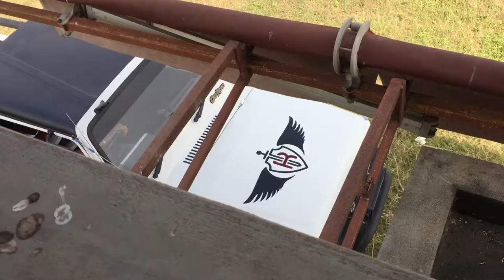Gypsy taking on the Paddy fields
Trying out the 4x4 power of the Newly Modified Gypsy on the fields